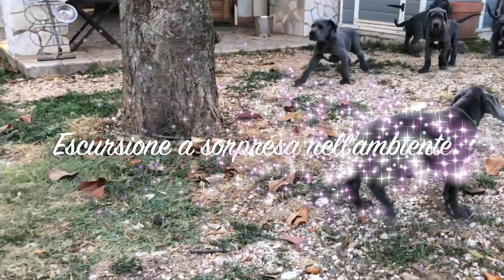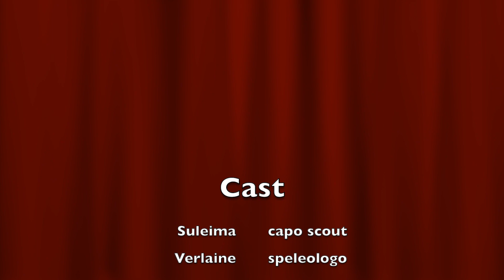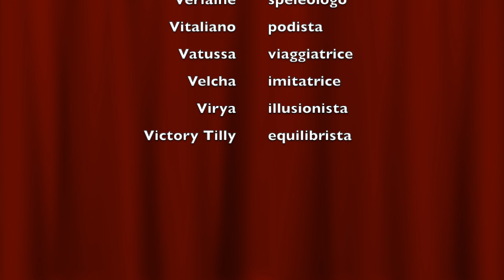I cuccioli di Tundra e Pericle alla scoperta dell'ambiente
Escursione alla scoperta di oggetti strani e misteriosi